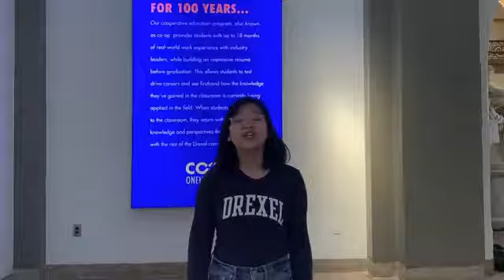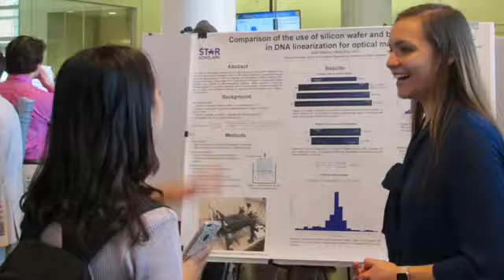SWE at Drexel University